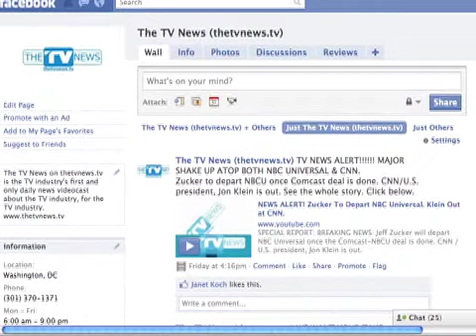Report Card #1: The New Broadcast TV Fall Season. TV Industry News 9.27.10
How did all of the new shows do out of the gate?  We'll tell you.  Learn the new lay of the NBCU executive land - post Jeff Zucker.  Plus, more reaction about the Sesame Street Elmo-Katy Perry controversy.